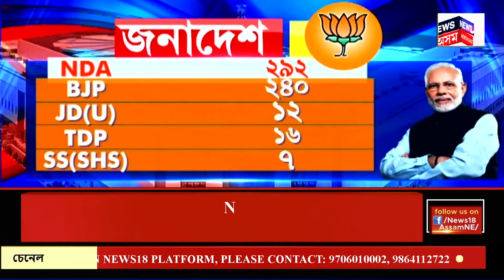Evening News | মহাৰাষ্ট্ৰৰ উপমুখ্যমন্ত্ৰীৰ পদৰ পৰা পদত্যাগৰ প্ৰস্তাৱ Devendra Fadnavisৰ।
00.00 | India
00.12 | মহাৰাষ্ট্ৰৰ উপমুখ্যমন্ত্ৰীৰ পদৰ পৰা পদত্যাগৰ প্ৰস্তাৱ Devendra Fadnavisৰ।